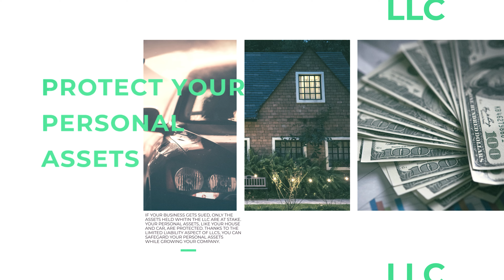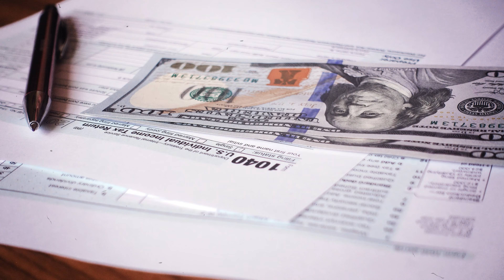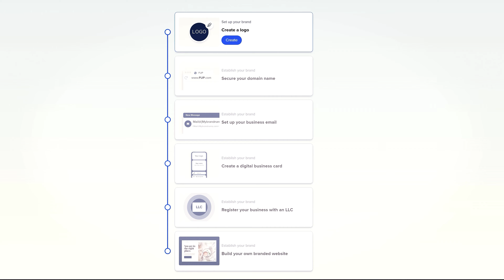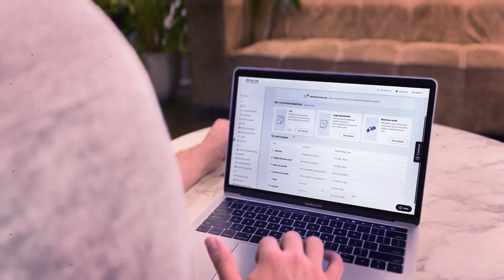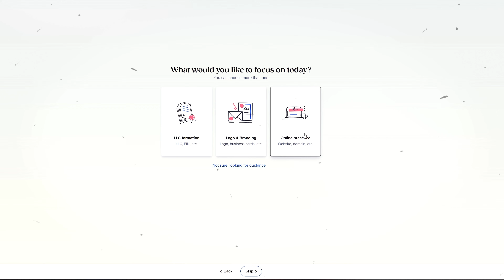Massachusetts LLC - How to Start an LLC in Massachusetts (2024 Step by Step Guide)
If you're wondering how to start an LLC in Massachusetts for FREE, look no further...

DONE FOR YOUR BUSINESS FUNDING with NO upfront fees (Must have 680+ Clean Credit Score) please fill out this form

startingan LLC in Massachusetts can be a challenging process, but we have the perfect solution for you. In this video, we explore the difficulties you may encounter and introduce you to Tailor Brands LLC Formation Service. With Tailor Brands, you can navigate the legal maze effortlessly, saving time and avoiding costly mistakes.

Discover their new free LLC formation offer and benefit from their streamlined process, expert support, and access to logo maker and other tools. Say goodbye to the complexities and embrace a hassle-free LLC formation experience with Tailor Brands.

Watch now to learn more about how to start an LLC in Massachusetts!